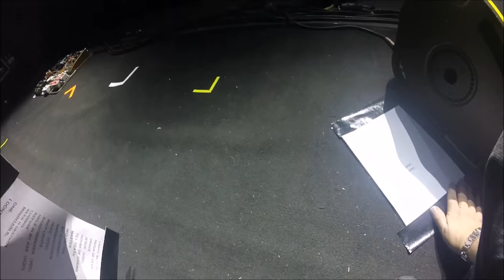Apocalyptica Shadowmaker Behind the scenes...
Apocalyptica Shadowmaker European tour October/November 2015 , behind the scenes footage shot by road crew